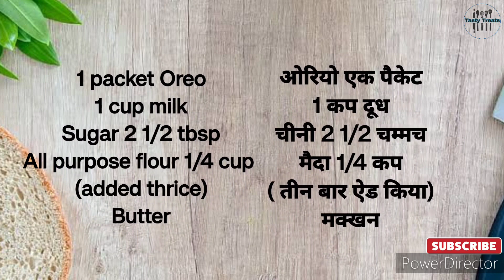Pancake 🥞 Oreo Wale 🍪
Pan Cake
Oreo Wale 🍪🍪

Ingredients

1 packet Oreo
Sugar 2 1/2 tbsp
All purpose flour 1/4 cup (added thrice)
Butter

सामग्री
ओरियो एक पैकेट
चीनी 2 1/2 चम्मच
मैदा 1/4 कप( तीन बार ऐड किया)
मक्खन

KHAN KA KHANDAN

DAHI VADA
DAHI BHALLE